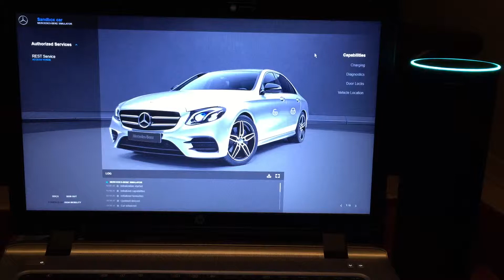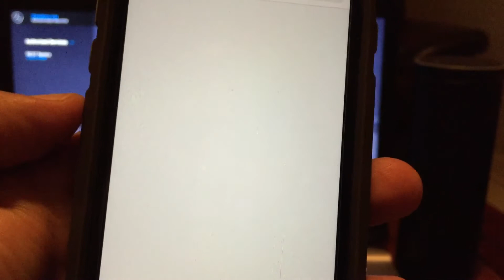Aspect Software CXP integration to an Amazon Echo skill and the Mercedes-Benz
Multimodal orchestration using Aspect Software CXP integration to an Amazon Echo skill and the Mercedes-Benz Car simulator.

On the right I am displaying the car’s information as Alexa is playing it back. On the left you can see the car API logs as CXP is querying the sandbox car.

For dealer information CXP is querying the Mercedes-Benz dealer API for dealer location, services rendered and operating hours.

Text messages with tinyURL’s are are facilitated by CXP.